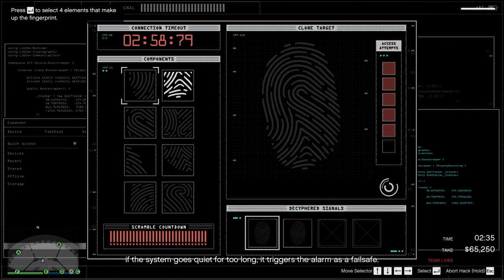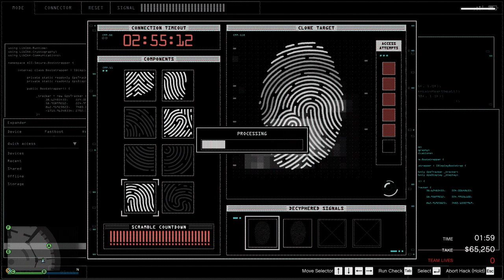GTA Online: Golpe al Casino The Diamond: sigilo/obras de arte (Élite y escape con coches)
Robando el casino en modo sigiloso sin ser detectados, escape con coches sin usar el helicóptero.
Botín: Obras de arte.
Nota: Esta vez lo hice con mi segundo personaje, de ahí que mi nivel sea 360+ (soy nivel 1050+ con mi personaje principal